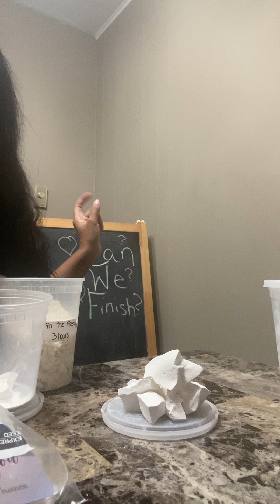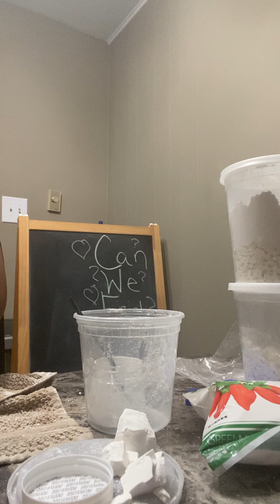Eating pho! 💜CAN WE FINISH ??💜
This video was waaaaaay more than I bargained for yet I stuck in there for us all to see if I could make it. 😳😳Almost took me out toward the end of the video 🤣😳🤣😳